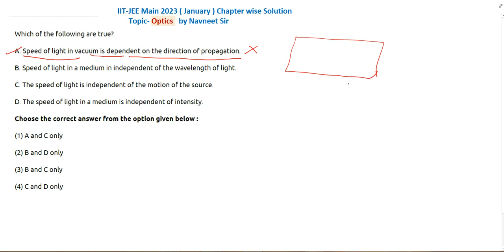optics pyq jee mains 2023 || wave optics pqy jee main 2023